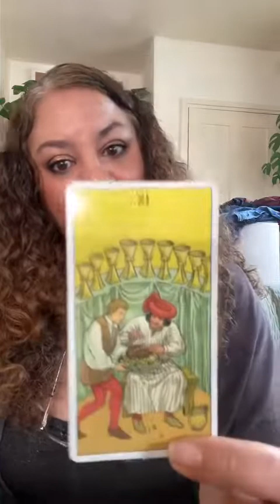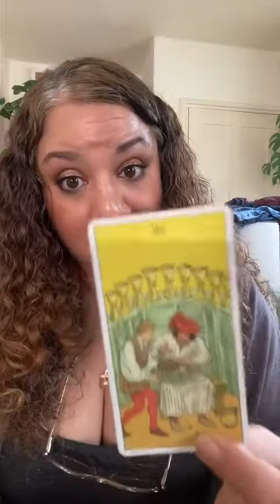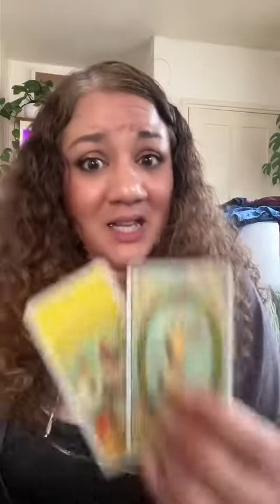Taurus love reading March 2022￼